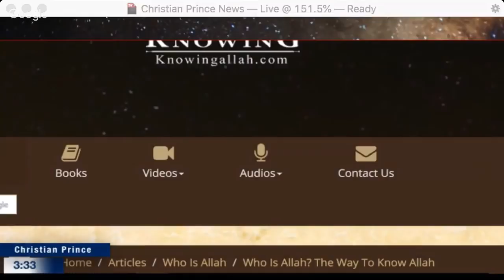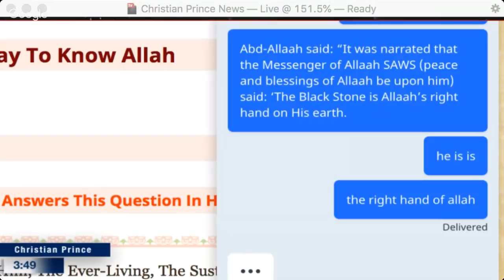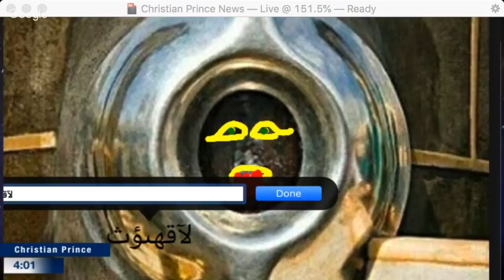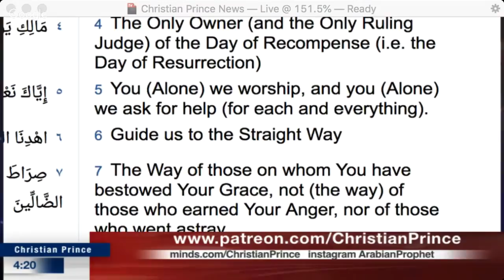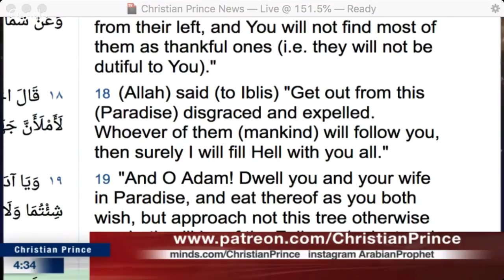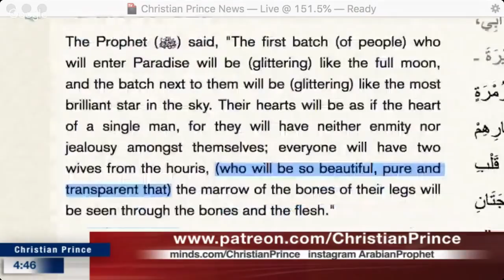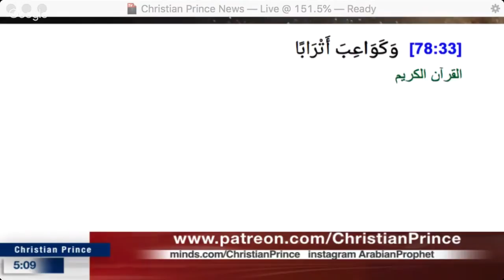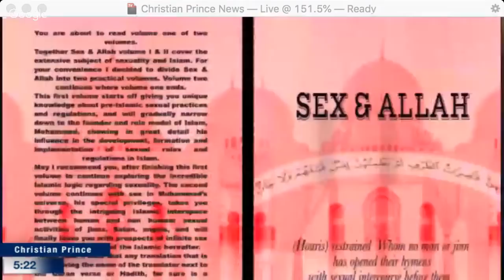Christian Prince | Umar, Son of Muslim Sheikh, left Islam LIVE ON AIR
Umar's conversation starts at  00:41:02

Twitter.com/Christistheone1